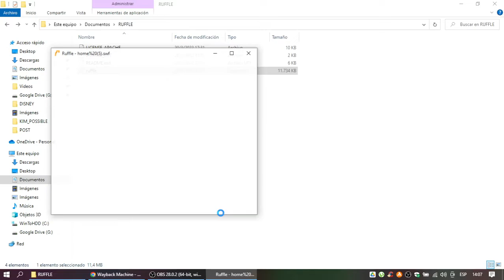Regalo de La Semana: Disney Princesas